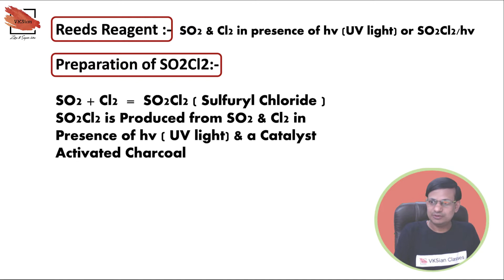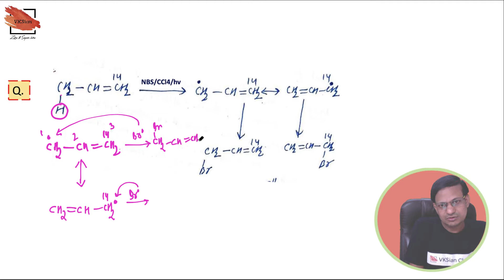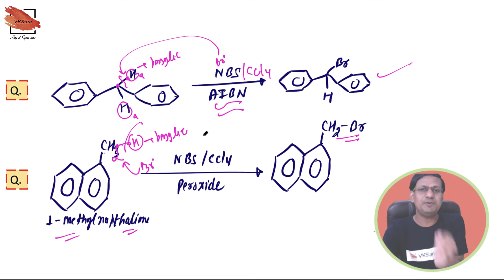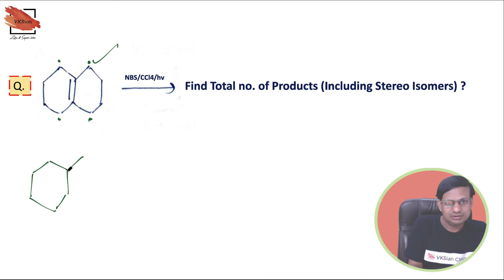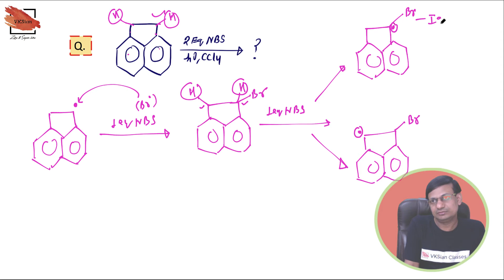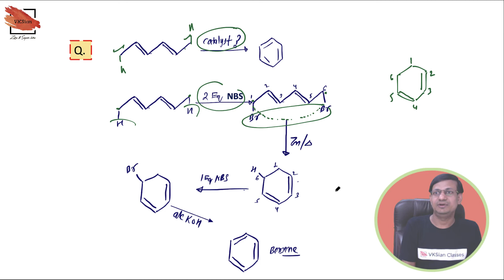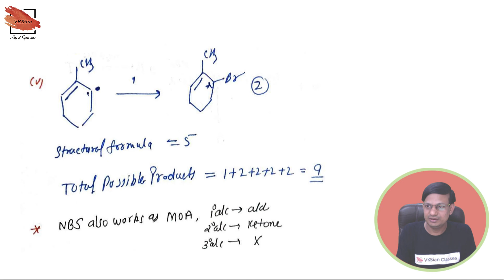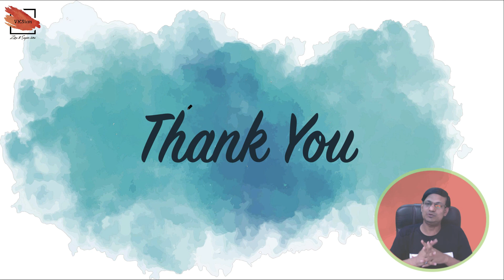Organic Reagents | Reeds Reaction | N-Bromo Succinimide | NBS | Organic Chemistry | JEE | L-2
Organic Reagents | Reeds Reaction | N-Bromo Succinimde | NBS | Organic Chemistry | JEE | L-2 |

In this class I will teach you Organic Reagents from very basic to highly Advanced Level . Detailed Subtopics are provided in Timestamps Below . Proper DPP , Class Notes & Assignments will be provided .

Timestamps :-

00:00 - Channel Teaser
00:16 - Introduction
01:08 - Reed's Reaction
13:10 - Reed's Reaction Preparation of RCl From RH
22:23 - Questions on Substitution Reaction of NBS/CCl4 & HELPR
01:08:08 - FUnction of MnO2 ( Very Selective ) It converts Allylic & Benzylic Alcohol to Aldehyde